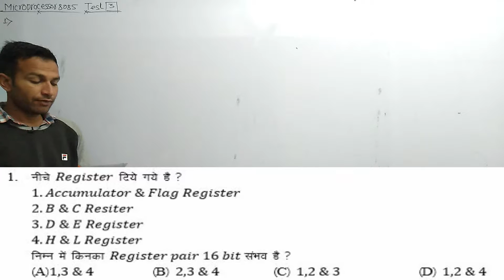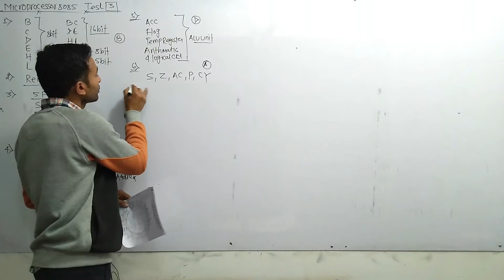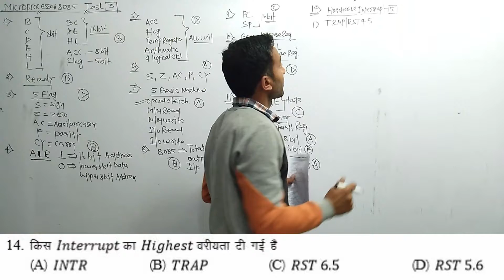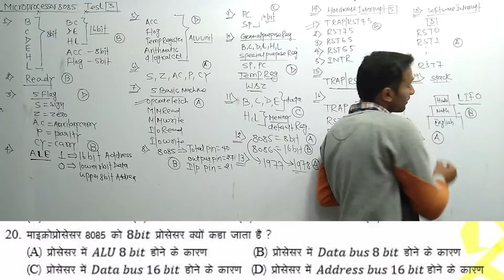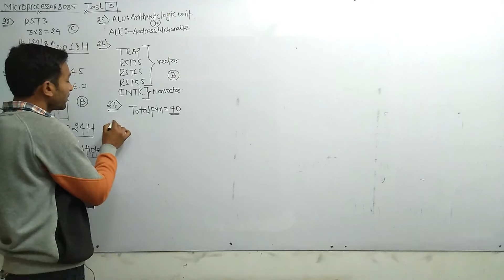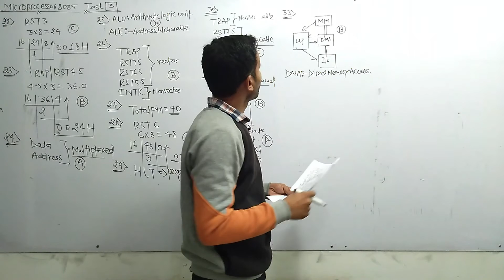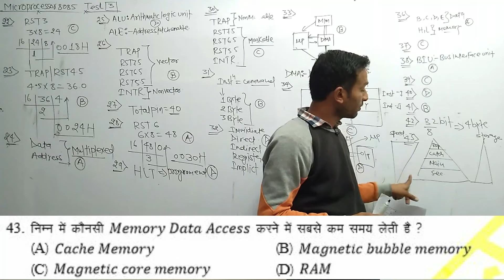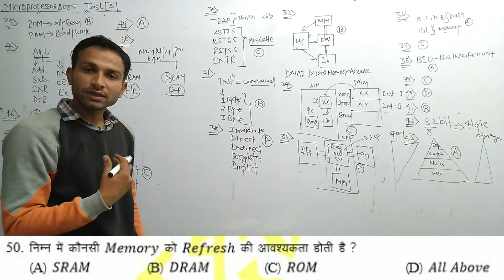ELECTRONICS MECHANIC TEST SERIES PAPER 3 || TECHNICAL HELPER || DMRC MAINTAINER IMPORTANT QUESTIONS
DOWNLOAD PDFs  :-

ELECTRONICS MECHANIC TEST SERIES PAPER 3 Our PDF and eBook Store
Electrician Theory 1600 important questions with answer DOWNLOAD PDF Download Electronics Mechanic Test Series Paper -3 PDF from this

ELECTRONICS MECHANIC TEST SERIES PAPER 3 || TECHNICAL HELPER || DMRC MAINTAINER ELECTRICIAN IMPORTANT QUESTIONS

About This Video :
In this video, we will learn about important questions of microprocessor 8085 according to DMRC maintainer, Lineman, DRDO, ISRO, ITI electrician syllabus. We will learn about important questions of microprocessor 8085 n Hindi with all basics of electrical engineering which is a part of ITI  syllabus and electrical engineering syllabus. Mainly in this video series, we will cover all topics of important questions of microprocessor 8085 according to dmrc syllabus of electrician maintainer and solve old dmrc electrician question paper. Which will help students to master in dmrc electronics mechanic theory according to dmrc electronics mechanic maintainer syllabus. This video is basically a electronics mechanic online class in hindi.

Topic Covered in This Video :
50 important questions of microprocessor 8085